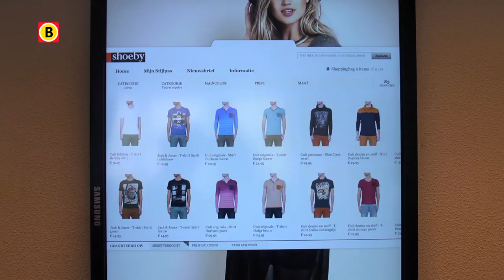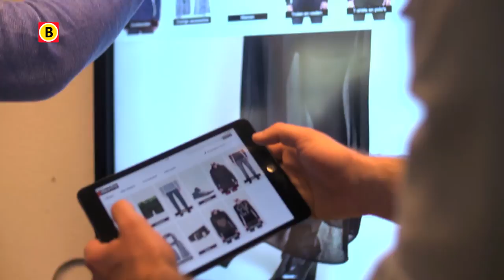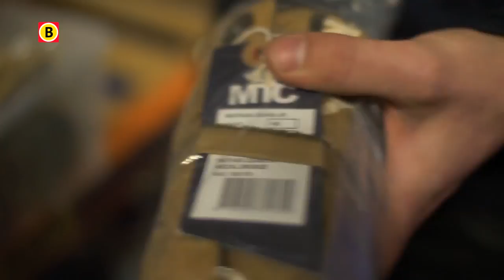BV Brabant 2014 - aflevering 21 - Tilburg University Kay van der Zwan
Kay loopt stage bij Shoeby/Lakeside in Rosmalen. De student van Tilburg University onderzoekt de supply chain en probeert die daar waar nodig te verbeteren.
Een stage die voor zowel het bedrijf als Kay een hoop oplevert.